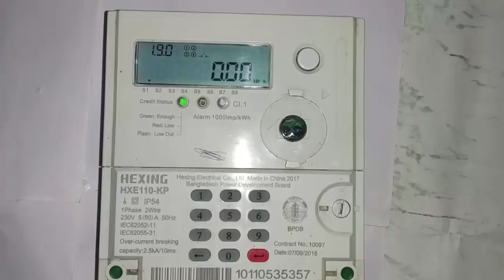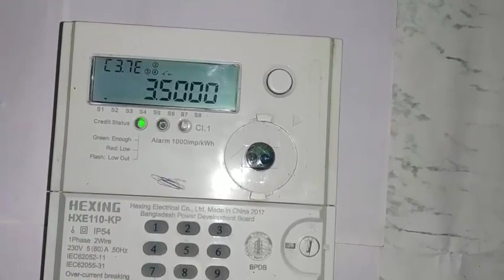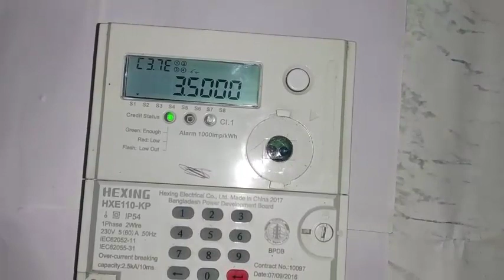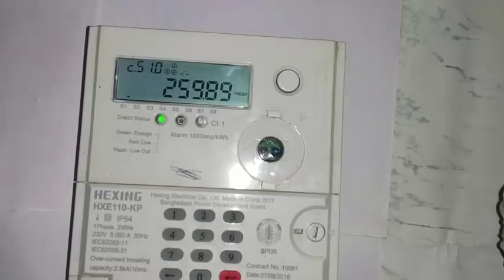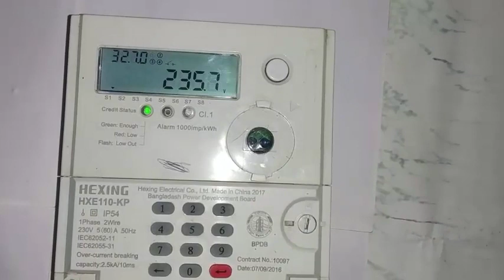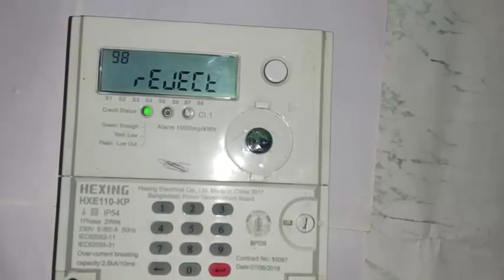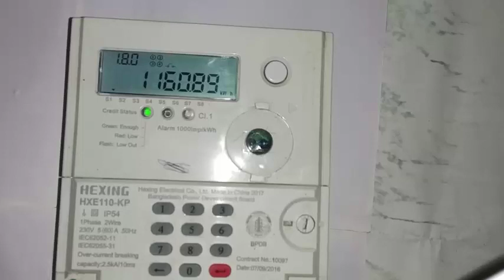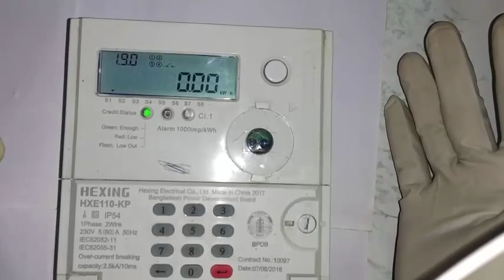কেন মাসের শেষে বেশি টাকা কাটে দেখুন//How to check unit rate part 07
This video is  Elecctriccity prepaid meter. How to use it and full control.
If you to see that you understand how tto check unit rate.
so need more meter for that best solution.
If you have a prepaid electricity meter so your need this video.
Video name- How to use prepaid meter bd//How to check unit rate//Electricity  prepaid meter 2020.
This video is very helpful video.
share it for your friends.

If you feel anything plz press comment box.

Intro mater  credit..